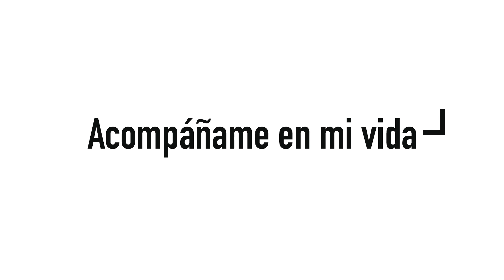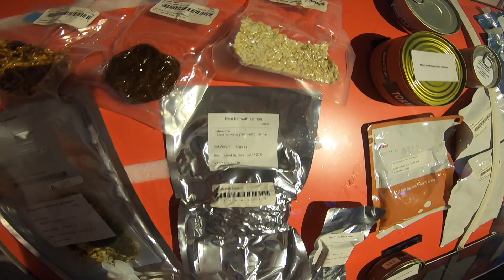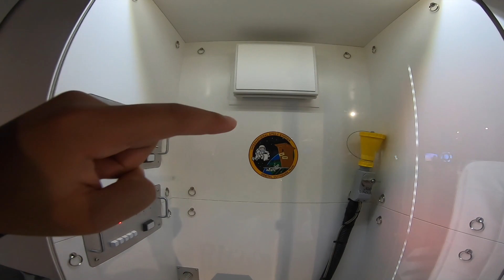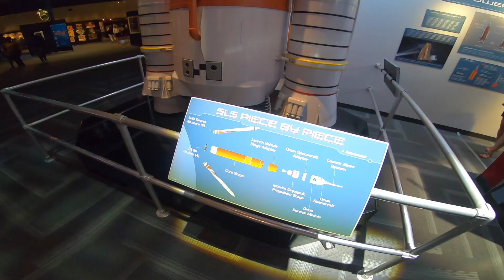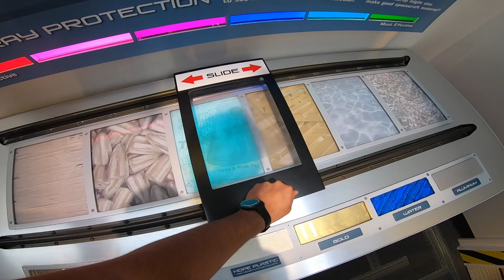LAS COSA MAS EXTRAÑAS DE LA NASA - (ALGUNAS SON IRREALES)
AMIGOS, ACOMPAÑENME A CONOCER LA NASA, SUS INSTALACIONES Y ALGUNOS DATOS QUE NO SABIAS !!

Los ganadores se daran a conocer el dia 29 de Julio, en el video (Chivas vs Tigres) !!!